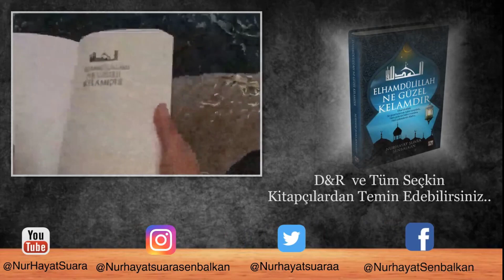Yeni Evli Çift...